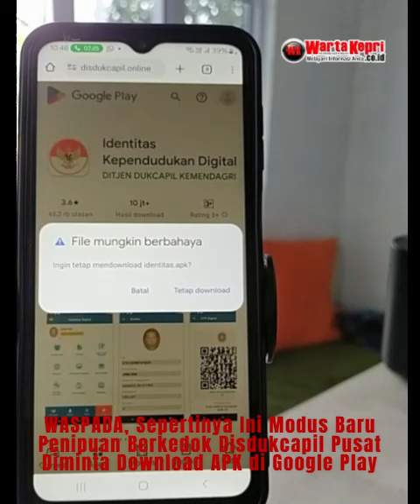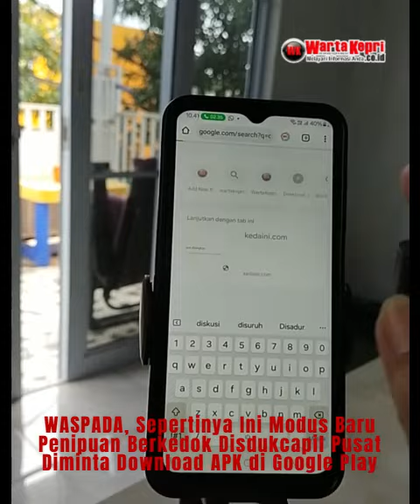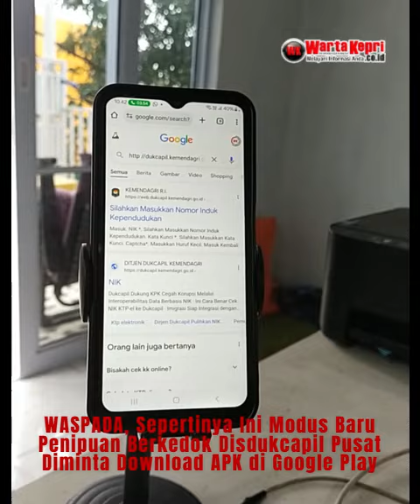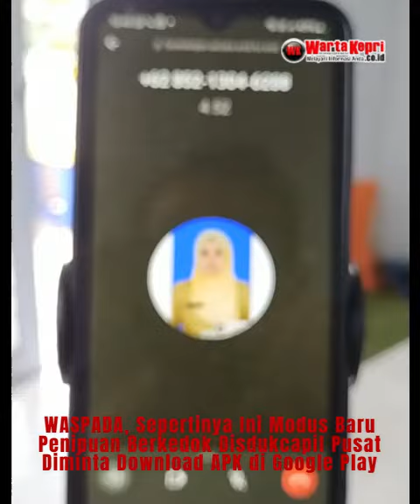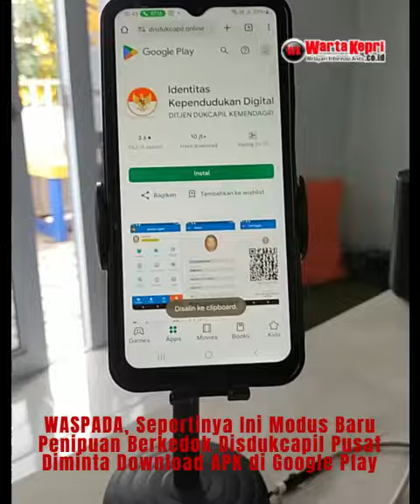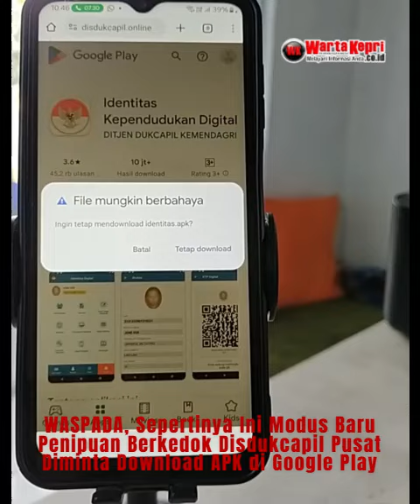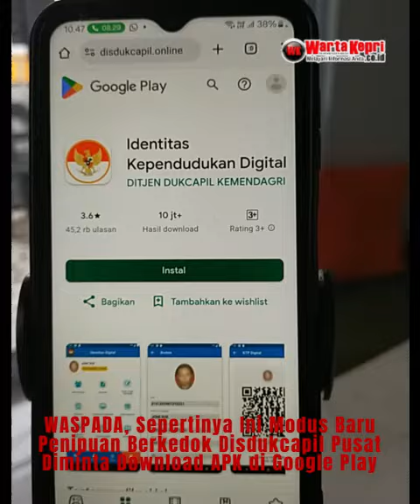WASPADA, Sepertinya Ini Modus Baru Penipuan Berkedok Disdukcapil Pusat, Bahaya Diminta Download APK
Viralkan - WASPADA, Sepertinya Ini Modus Baru Penipuan Berkedok Disdukcapil Pusat, Bahaya Diminta Download APK di Google Play moduspenipuan penipuan apk disdukcapil wartakepritv waspadapenipuan fypシ゚viral